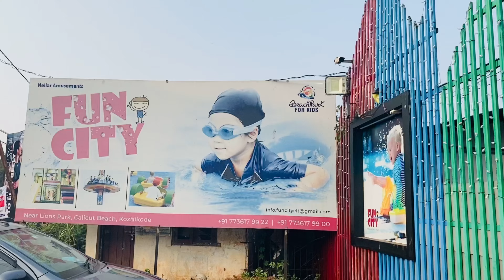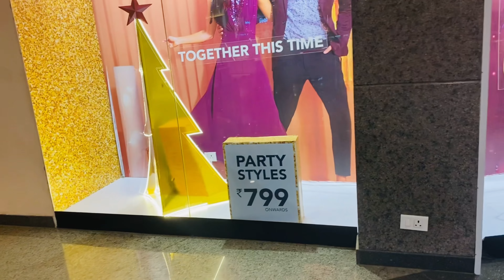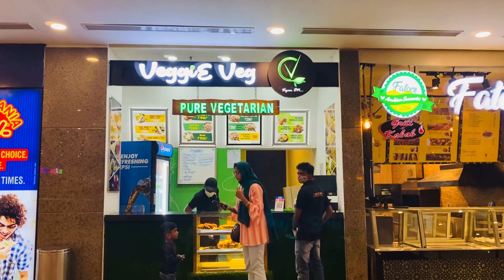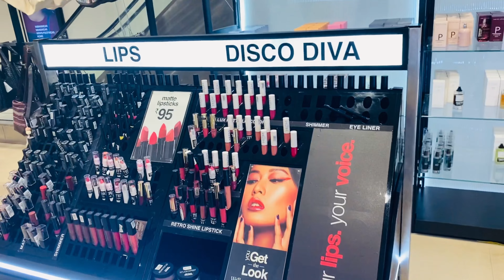Bliss park Kozhikode, Bhatt Road Beach കോഴിക്കോട് വിസ്മയ പകരുന്ന കാഴ്ചകൾ നവീകരിച്ച